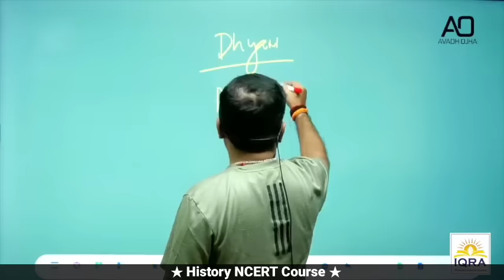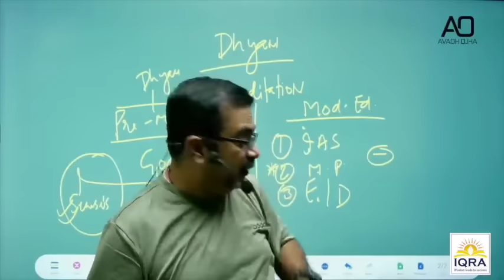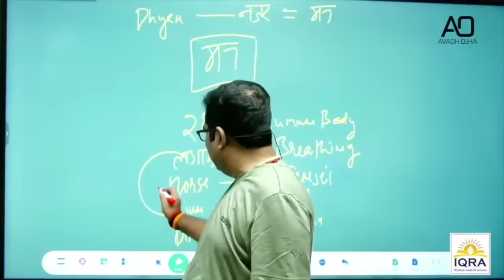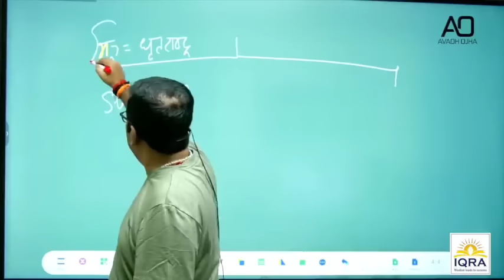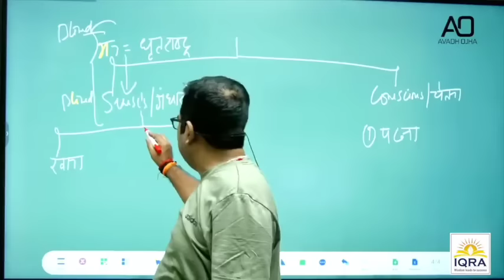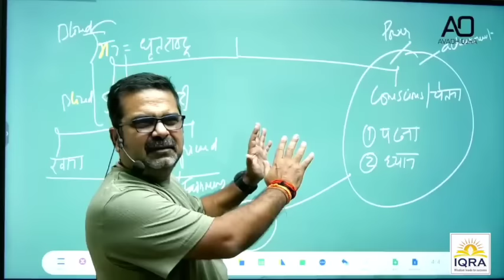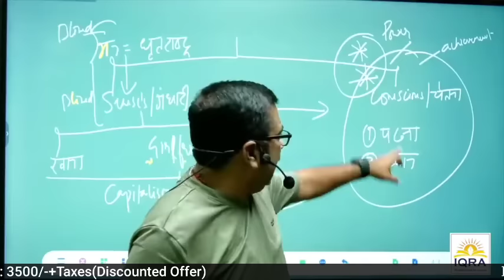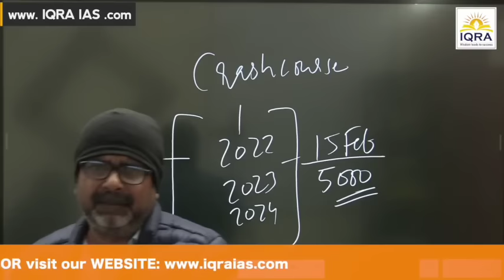How to Achieve Big Goals in Life? गीता जरूर पढ़ें | Avadh Ojha Sir.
2. 🏹 Guidance for Youth/Students 🌟